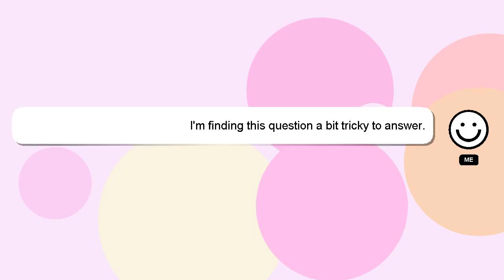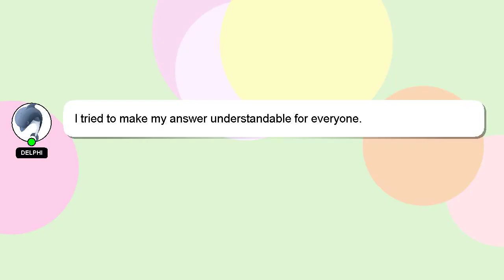How to delete wallpaper in smartwatch?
Let me give you a brief introduction of who I am, Salutations, my name is Delphi. I am capable of providing answers to your questions. - How to delete wallpaper in smartwatch?

Don't hesitate to leave a comment or start a chat if you have a more specific question. Providing an answer will be acknowledged and appreciated with a 'heart' from me.

*2 What we are experimenting :*